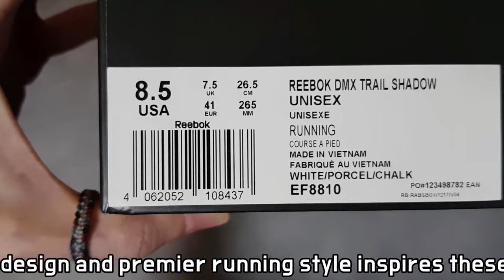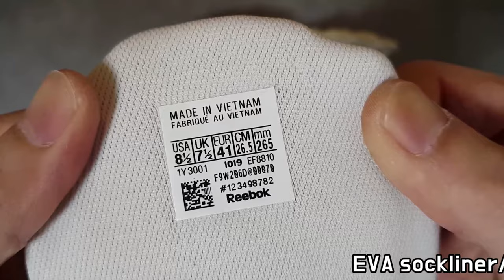(4K) Reebok DMX Trail Shadow white unboxing/Reebok DMX Trail Shadow on feet review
STYLE CODE EF8810
it's AUTHENTIC !